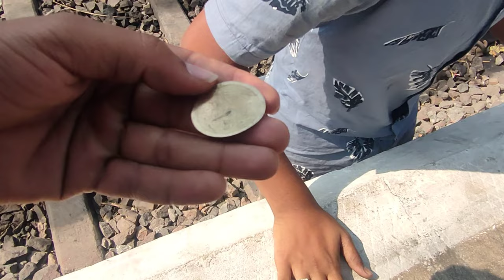Indian railways | Railway station vlog | abdulabdvlogs | My first vlog | Hyderabad vlogs | scr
New vlog video is out show some love    💕